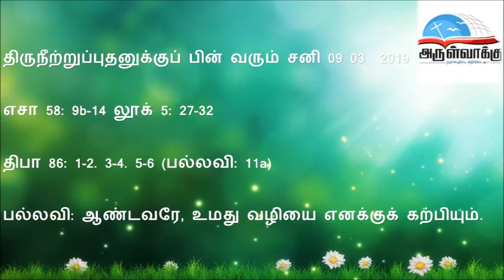திருநீற்றுப்புதனுக்குப் பின் சனி வாசகங்கள் - Satday after Ash Wednesday Readings 09 03 2019